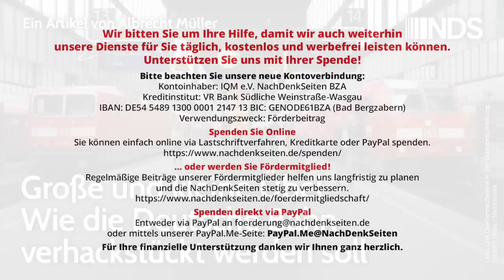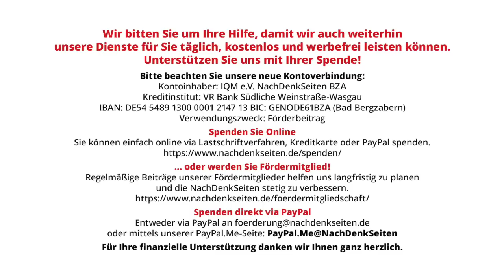Große und kleine Übel – Wie die Deutsche Bahn verhackstückt werden soll | Ralf Wurzbacher | NDS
Große und kleine Übel – Wie die Deutsche Bahn verhackstückt werden soll | Ralf Wurzbacher | NachDenkSeiten-Podcast | 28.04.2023

Der Chor der Bahn-Zertrümmerer wird vielstimmiger und lauter. Immer mehr Akteure fordern eine Zerlegung des Staatskonzerns in Netz und Betrieb bei natürlich noch mehr Wettbewerb. Die Kampagne ist so durchsichtig wie der Ausgang absehbar. Je radikaler die Begehrlichkeiten, desto leichter lässt sich das durchsetzen, was die Ampelparteien längst vorbereiten: die Zerschlagung unter dem DB-Dach. Die Folgen könnten nicht ganz so dramatisch sein, aber schlimm genug. Von Ralf Wurzbacher.

Artikel veröffentlicht am: 28. April 2023 um 9:57
Autor: Ralf Wurzbacher (Gastbeitrag)
Sprecher: Tom Wellbrock

Ralf Wurzbacher, geboren 1973, ist freischaffender Jornalist und Diplom-Medienberater. Ein Schwerpunkt seiner journalistischen Arbeit ist die Bildungs- und Hochschulpolitik.

Mehr zum Thema:
„Wenn die Bahn für alle da sein soll, muss die Zerschlagung verhindert werden.“
Kurzstudie: „Die Bahn in Deutschland: Trennung von Netz und Betrieb zu Lasten von Klima, Fahrgästen und Beschäftigten?”